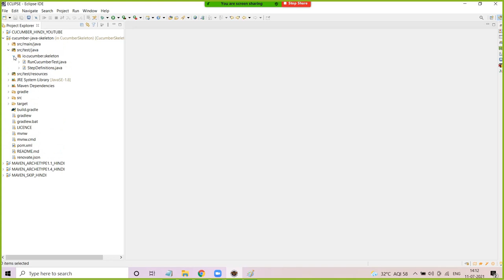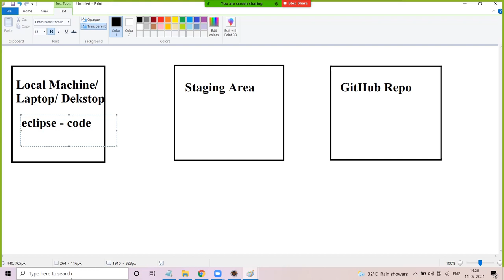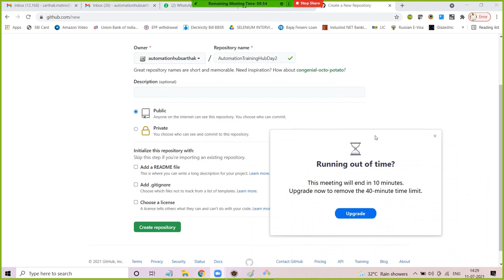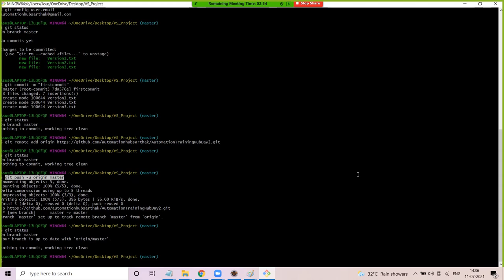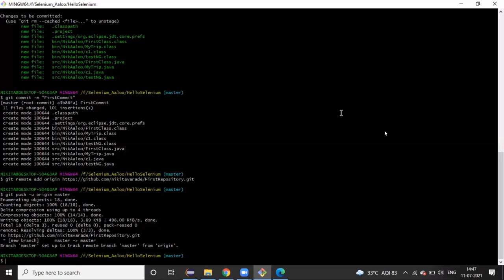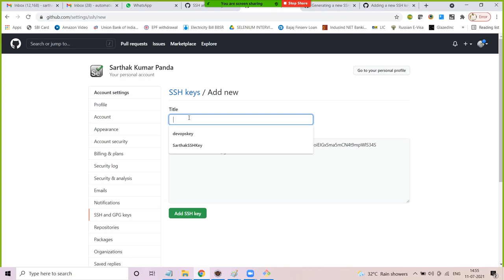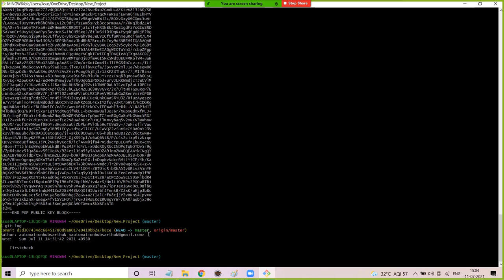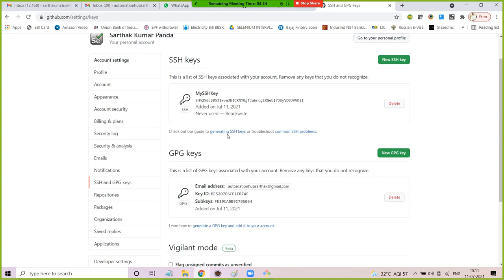Day2(Git and GitHub) Training Session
%GitAndGitHub